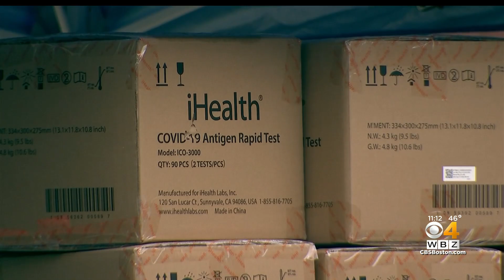Massachusetts Begins Handing Out 227,000 Rapid COVID-19 Test Kits For School Teachers, Staff